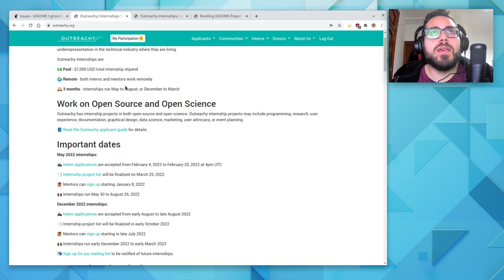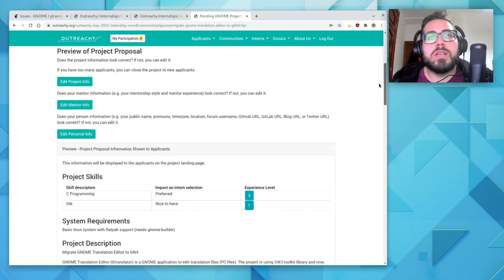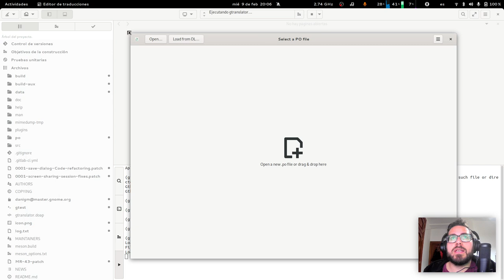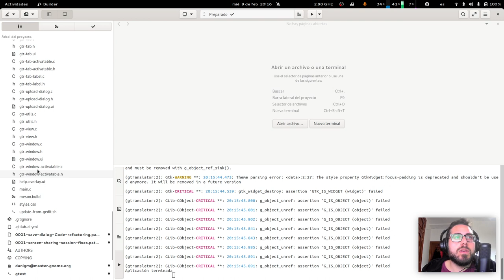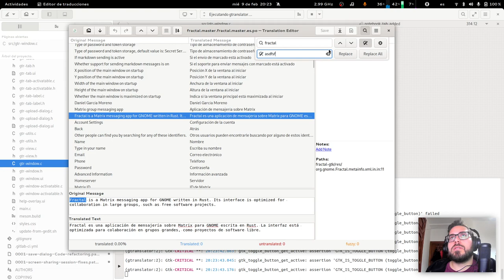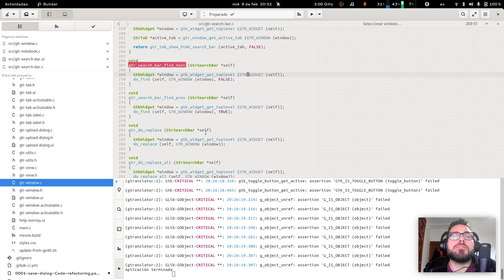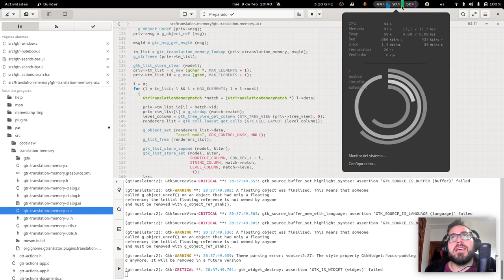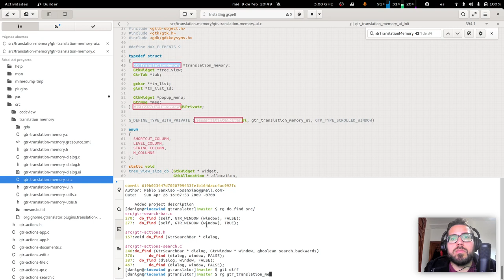Live Coding [ES] - programa Outreachy y arreglando bugs en Gtranslator | GNOME app | Gtk4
Introducción al programa outreachy (beca de verano y al proyecto que presento como mentor (Gtranslator) y después reviso los últimos reportes de error de Gtranslator e intento arreglar alguno.